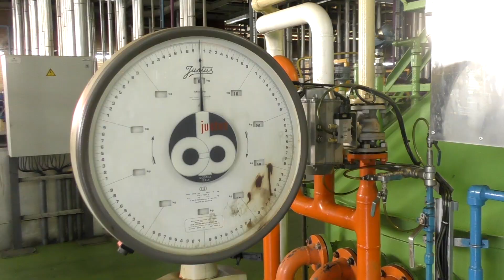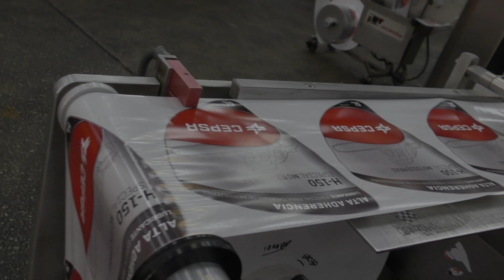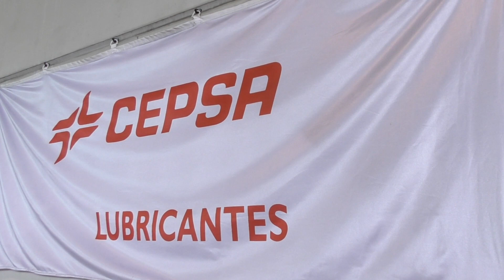EED - Lubricantes Cepsa San Roque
La refinería Gibraltar de Cepsa en San Roque cuenta con una planta dedicada a la fabricación de más de 400 tipos distintos de lubricantes, que, debido a la naturaleza distinta de estos aceites, los responsables de este departamento en la factoría sanroqueña, con José Antonio Tirado a la cabeza, vigilan minuciosamente todos los procesos de fabricación para preservar su calidad.